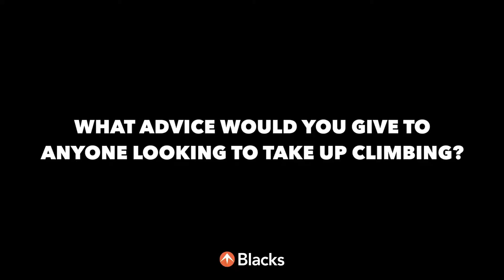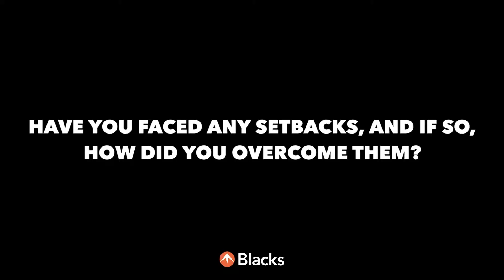Tara Hayes Interview | Never Stop Manchester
We caught up with Team GB's Bouldering member Tara Hayes at Never Stop Manchester where she spoke to us about her inspirations behind climbing, goals and setbacks as well as overcoming them, future plans and her advice on anyone wanting to get into climbing.